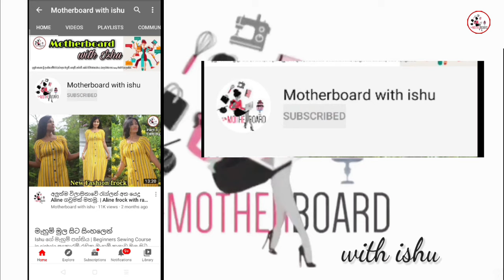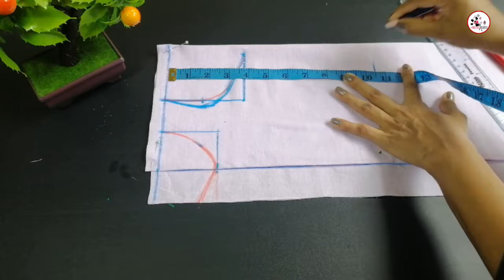ළමා සාරියක් මහමු. | පතොරම් රහිතව, ඕනෑම මිම්මකට පහසුවෙන් මහමු.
ඔබගේ දුවට ලස්සන ළමා සාරියක් පහසුවෙන් මහමු.

දැනුම සොයන අම්මාවරුන් සදහා මැහුම් ගෙතුම් අත්කම් කේක් නිර්මාණකරණය රූපලාවණ්‍ය cooking එකම channel එකකින්
sewing, crochet, Crafts, cake, beuty and cooking for Moms from One Channel. This channel will be useful for those who are learning from the beginning of sewing.
In addition, through this channel,
- Cooking,
- chrochet,
- Hand making,
- Crafting,
Knowledge of will also be provided.